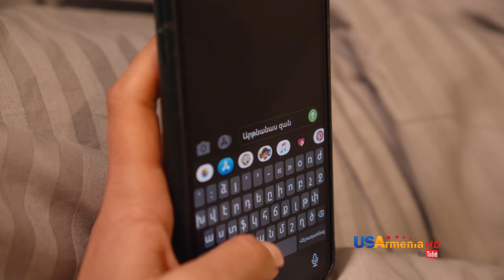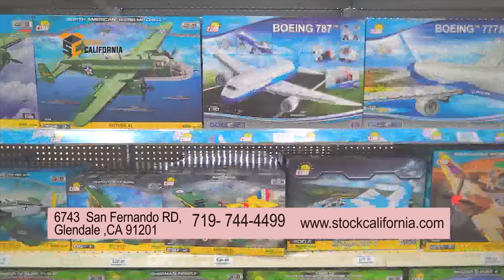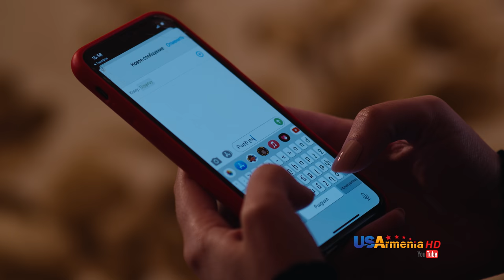Xabkanq /Խաբկանք- Episode 92